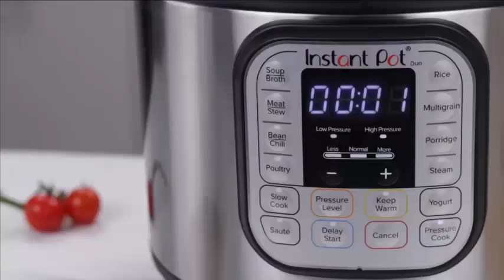Electric Pressure Cooker,Slow Cooker,Rice Cooker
Best Product for Health Care

Mini Exercise Bike

Fitness Mini Stepper

Foot Pedal Exerciser for Home Workout

Arthroscopic Knee Wrap

Foot Spa Massager with Heat Boost

Massager

Eye Massager with Heat

Adult Incontinence Underwear for Men

Adult Incontinence Underwear for Women

Keep Sharing and Caring